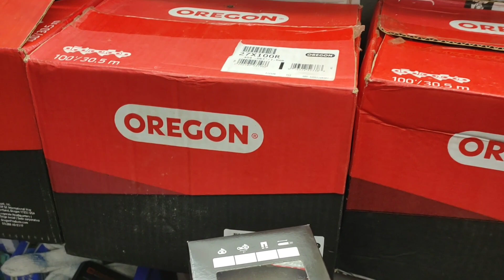โซ่OREGONแท้ ขนาด404